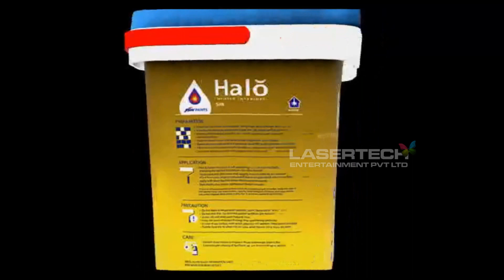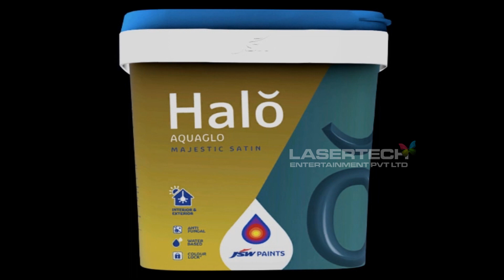JSW Paints - Product Launch 3D Video Mapping Projection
JSW's new venture - JSW Paints product launch 3D Video Mapping Projections at Bengaluru